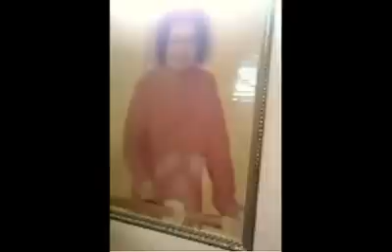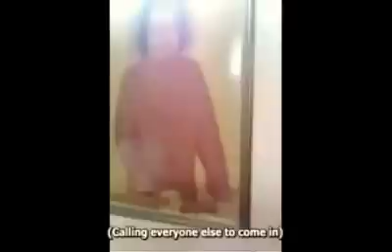SWAMI HABLA EN UN CUADRO.(Subt español)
Activar subt de youtube